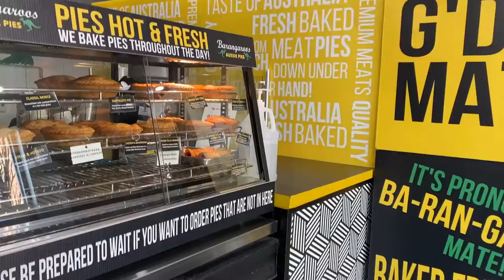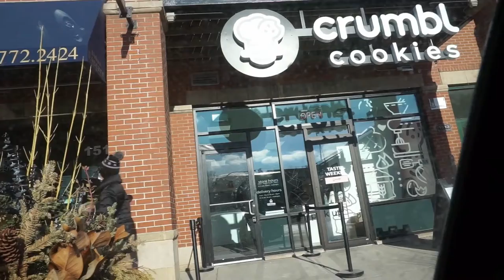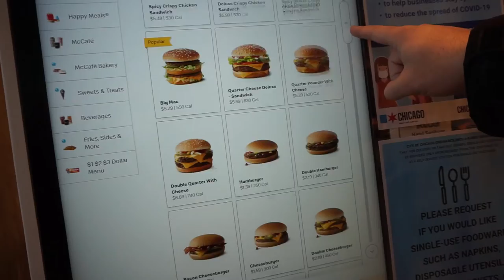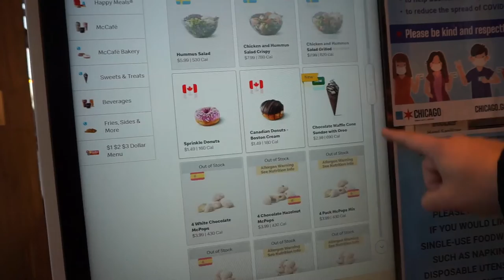7 Continents Day 2022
We drove into Chicago for the day and indulged in a handful of restaurants in honor of 7 Continents Day. We started with:
Australia: Barangaroo's - Unreal Shepherd's Pie
North America: Crumbl Cookies - Assortment
Asia: Eat Me Milk Me - Fire Tiger Boba & Crunchy Guacamole Tofu Bao
Africa: Nando's - Halloumi & Sweet Potato Wrap
Europe: Tous les Jours - Hazelnut Croissant
South America: Emapanadus - Empanadas
Antarctica: Empanadaus - Cappuccino and dark chocolate gelato

We also stopped by frozen Lake Michigan.